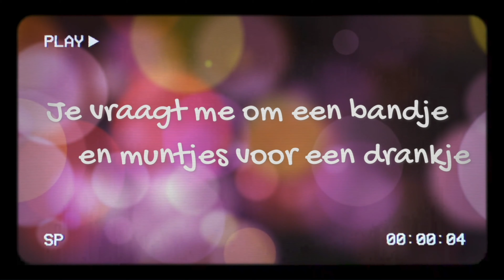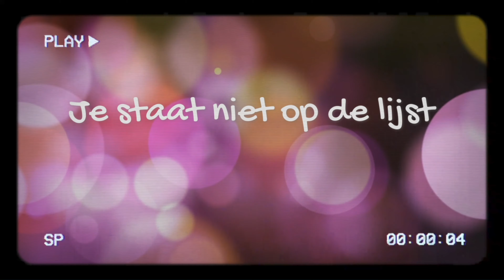Sugardaddy - Roxy Dekker (Sped Up) 4K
Lyrics:

Loop in de stad, ik heb Buma in m'n zak
En ik ben nog op zoek naar een plus-één
Jij hebt vast een hele dikke bak
Maar toch lift je vanavond lekker mee

Je staat niet op de lijst, dus sta je bij mij
Je vraagt me om een bandje en muntjes voor een drankje
Gratis in de vip, jij voelt je de shit
Schat, drink maar van m'n fles alsof jij het hebt gefixt

Vandaag ben jij de baddie
En ik je sugar daddy
Dus dans een beetje sexy
En draai is met die bill
Want vandaag ben jij de baddie
Je weet toch, Roxy Ro betaalt de bill
Jij krijgt alles wat je wil

Schat, let maar niet op de prijs
Die bon is van mij
Zet die Moët in het ijs

Je zegt me: Schat, geef effetjes je pas
Dan haal ik nog een rondje voor de guys
En ik kan alles voor je lakken als jij voor me kan zakken
De rollen zijn nu omgedraaid

Want vanaaf ben jij de baddie